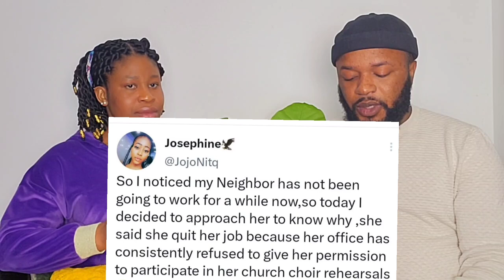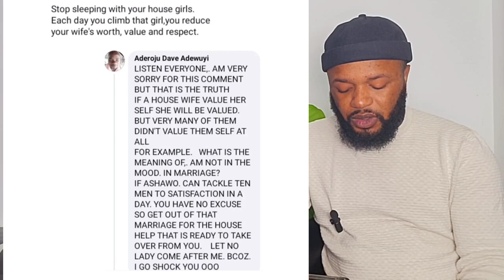WHY I QUIT MY WORK TO JOIN CHURCH CHOIR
PRANK GOATMEAT PEPPERSOUP AFRICANFOOD. #[AMERICA vs INDIA vs KOREA]